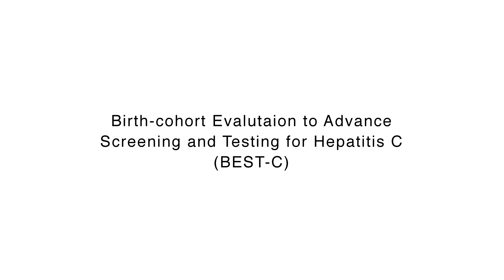Birth-Cohort Evaluation to Advance Screening and Testing for Hepatitis C - Bryce Smith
The Centers for Disease Control and Prevention (CDC) estimates that 3.2 million Americans are infected with Hepatitis C, 75 percent of them born from 1945 to 1965, but most of them don't know it. Current risk-based screening efforts focus on people with a history of injection drug use, who have persistently elevated liver function tests and who received a blood transfusion before 1992 (before the blood supply was tested for hepatitis C), which leaves many infected people overlooked.

CDC is now evaluating the potential of a new screening strategy -- one based on year of birth -- to identify people with the virus.  Because about 50 percent of chronically infected people will develop cirrhosis in their lifetimes, researchers hope to prevent a potential wave of liver disease and death by helping people who are infected get beneficial treatment.